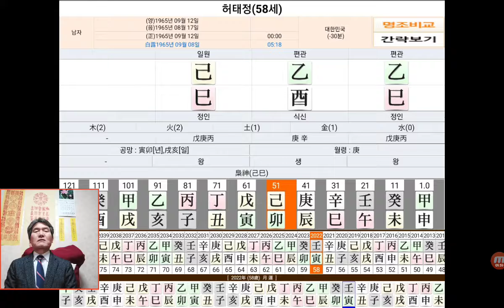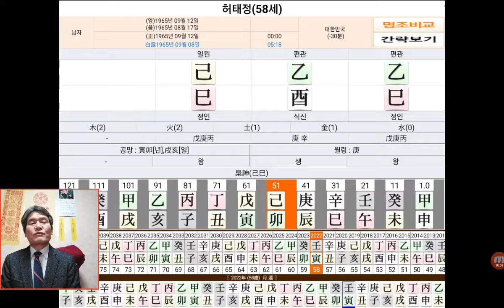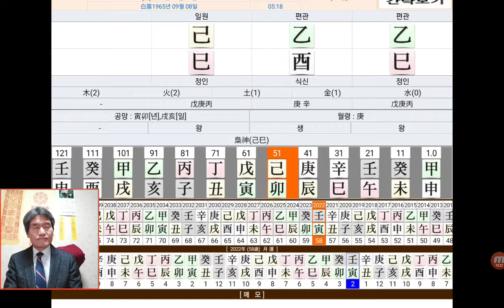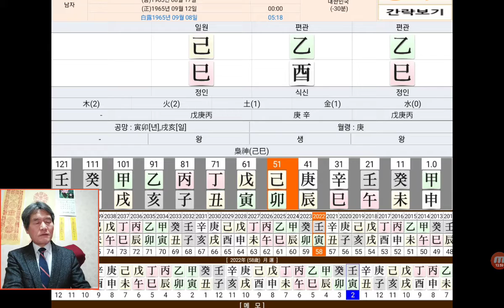허태정 사주 대전 시장 사주팔자